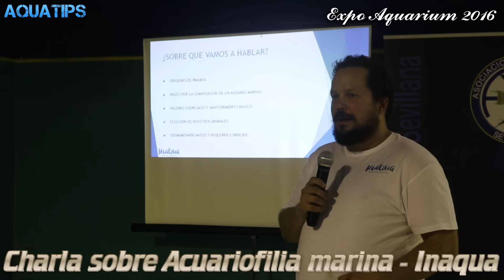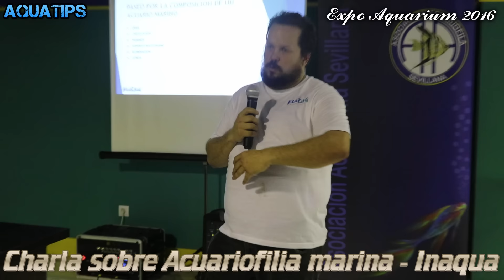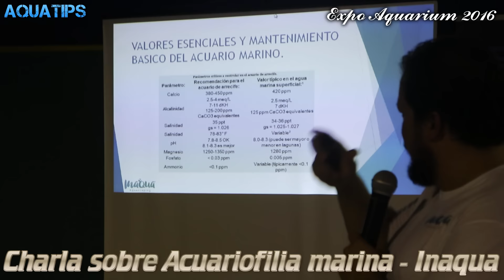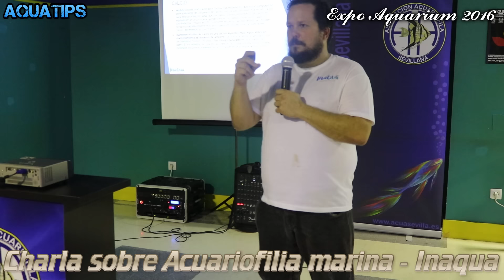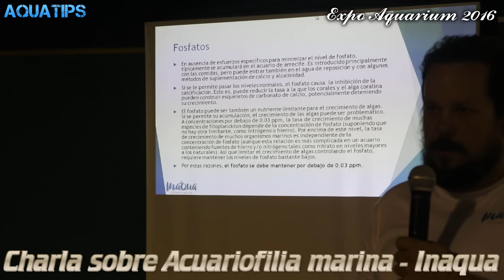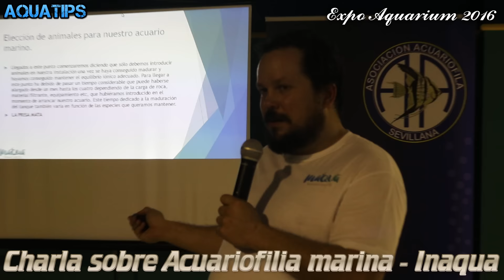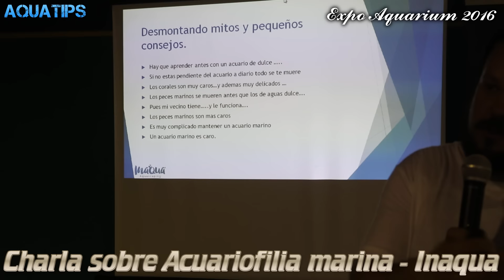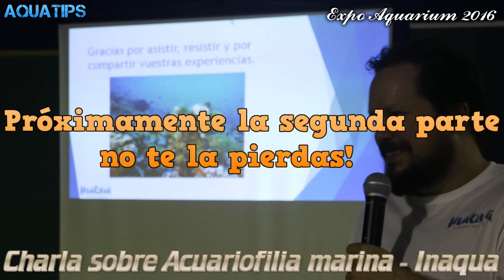Expo Aquarium SEVILLA 2016 - Charla Acuariofilia Marina #1 || AquaTips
Seguimos con la Charla de Acuariofilia Marina realizada en la Expo Aquarium SEVILLA 2016 por el amigo David dueño de Inaqua. Espero que os guste!